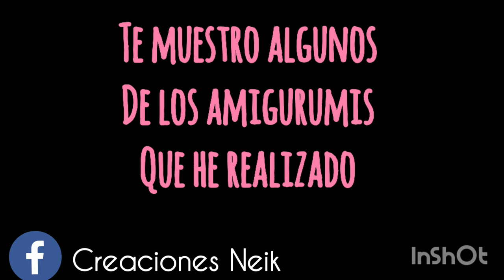Hermosos Amigurumis - Tejido a crochet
Si te gusta algun amigurumi en especial comenta para subir un tutorial.

URL: @iksonofficial